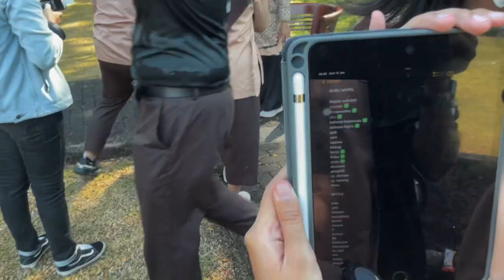Yearbook Samverion | Vlog Panitia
Vlog panitia yearbook SMA Dwiwarna, Angkatan 23 Samverion